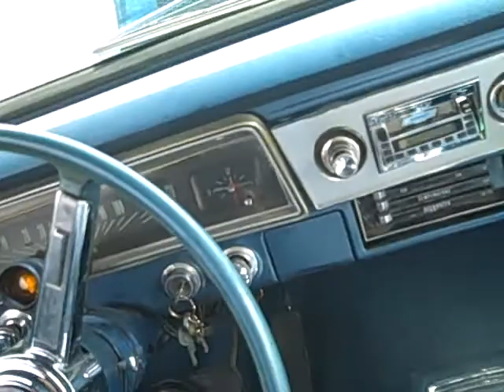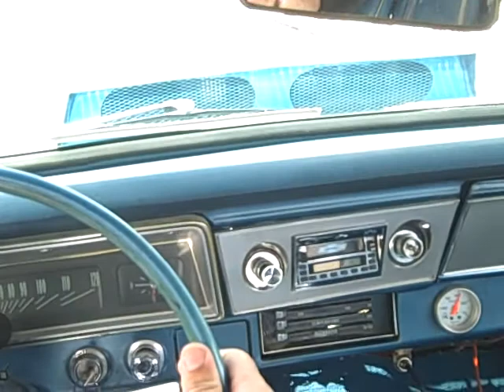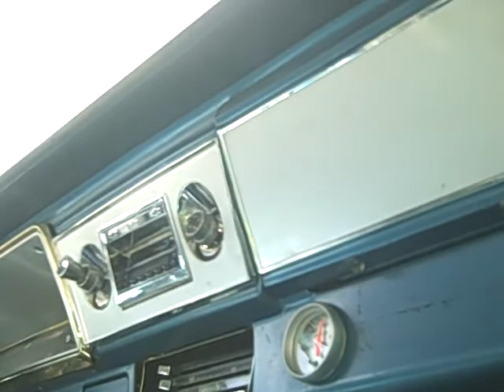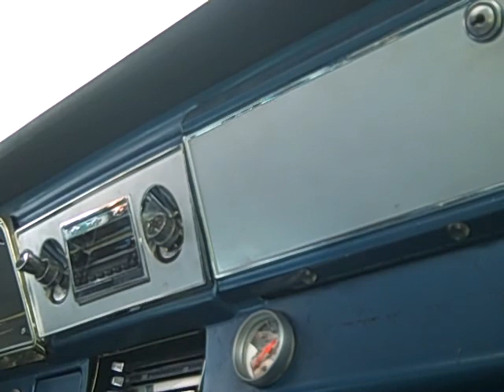Jeff Hefler foot brake time trial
Texas Raceway, a flip cam taped to the side of the helmet 4-2-11